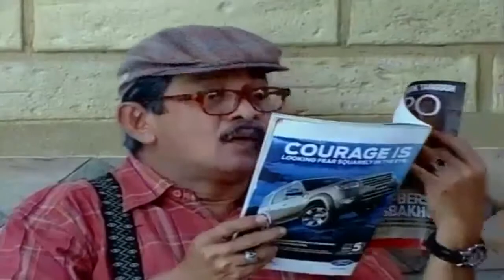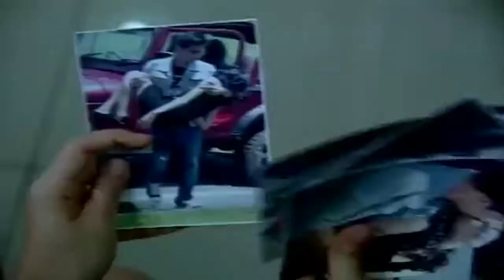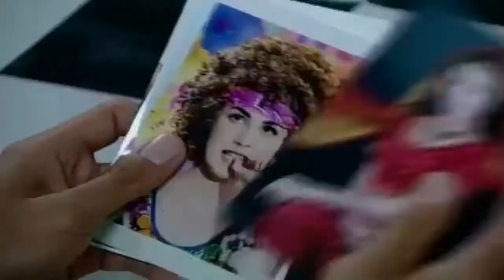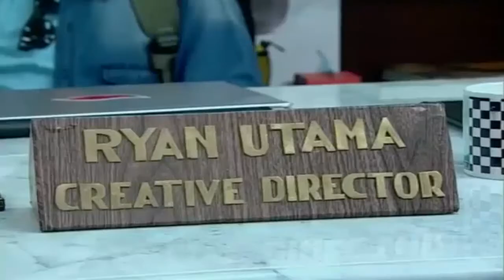FTV TERBARU 2017 ~ Magang Ketemu Cinta ~ LASARATI NUGROHO